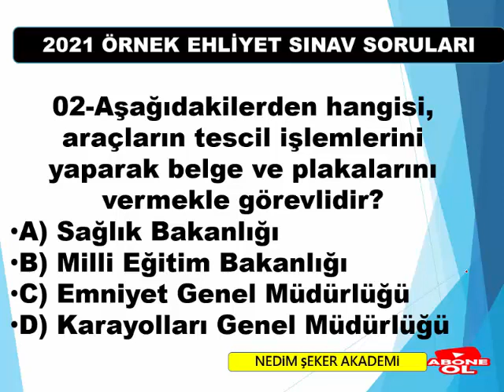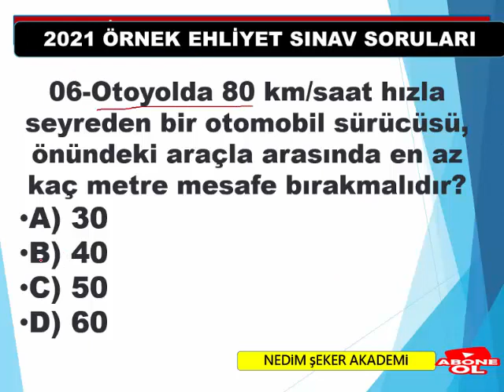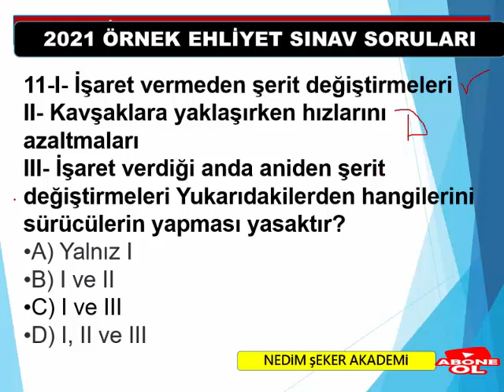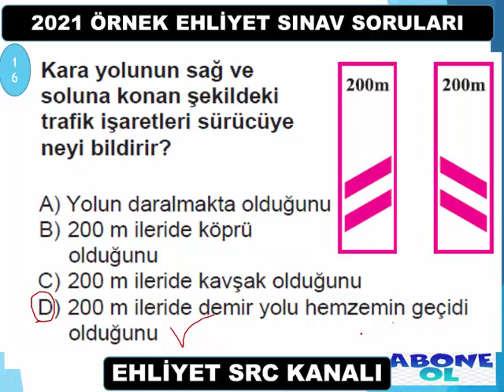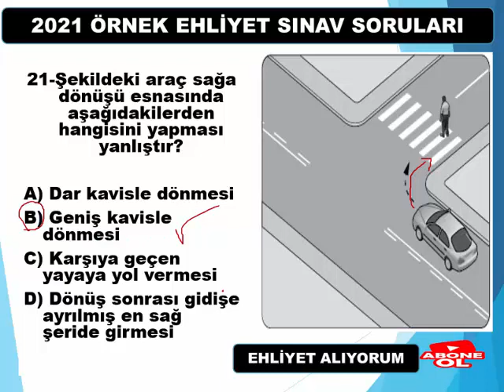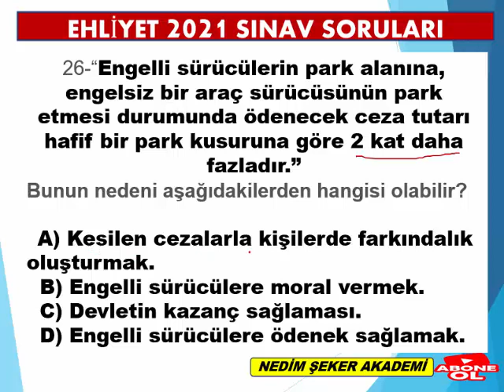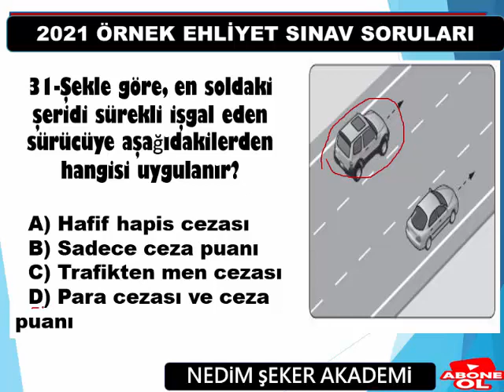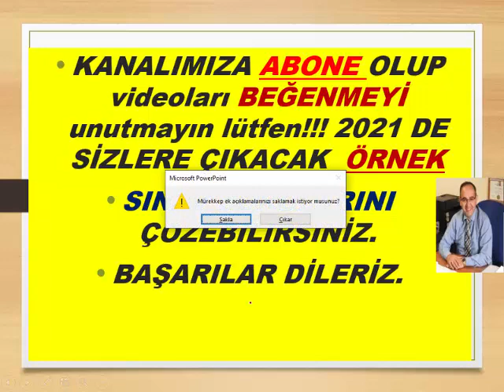TRAFİK SORULARI 2022 - TRAFİK SORULARI VE CEVAPLARI - ÇIKMIŞ SORU ÇÖZ-77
2022TRAFİK SORULARI 2022 - TRAFİK SORULARI VE CEVAPLARI - ÇIKMIŞ SORU ÇÖZ-77
Ayrıcalıklardan yararlanmak için bu kanala katılın:
TRAFİKDERSİ, ÇOOOK FULL PRATİK ANLATIM. 💥2021EHLİYET SINAVINA GİRECEKLER MUTLAKA İZLE, PAYLAŞ! PİŞMAN OLMA %100 MOTOR SORULARINI ÇÖZME GARANTİ Motor​​​ Full Konular ehliyetsınavı​​​ trafikdersi​​​ motordersi​​​ ilkyardımdersi​​​
Ehliyet almak için sürücü kursuna başvurunuzu yaptınız ancak teorik derslere katılamıyorsanız trafik dersi oynatma listesinde en önemli konuları bulabilirsiniz. Trafik dersi videolarını seyrettikten sonra önceden çıkmış soruları çözerseniz soru çeşitlerine de hazırlıklı olursunuz. Bu videolar ve çözeceğiniz 3-4 dönemlik testler trafik dersi için sınava hazırlığa yeterli olacaktır. Bu videolarda motorfullanlatım​​​ ilkyardım​​​ full anlatım, Trafik​​​ adabı full anlatım, trafik full anlatım şeklinde anlatıldı. Teorik sınavdan sonra direksiyon dersi videolarımız da da araba sürüş için pratik bilgileri bulacaksınız. Ehliyet alacak sürücü kurslarınızdaki tüm adaylara başarılar dileriz. HEDEFİNİZ HER ZAMAN 100 OLMALI VE BAŞARMALISINIZ.